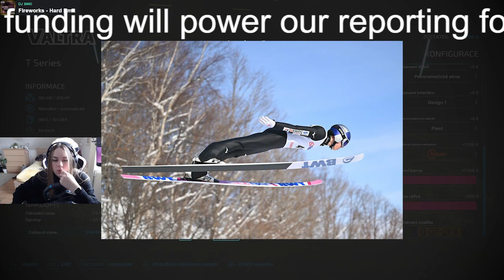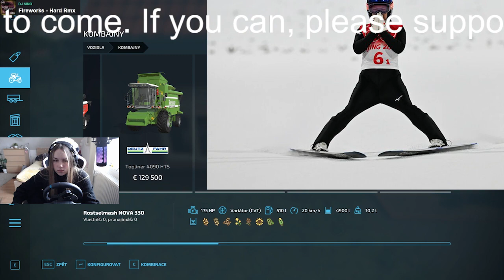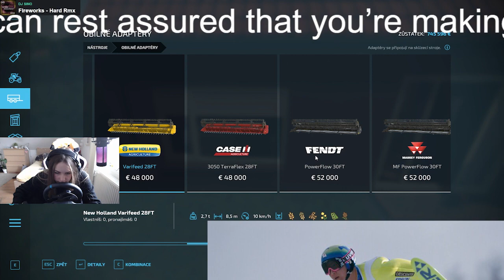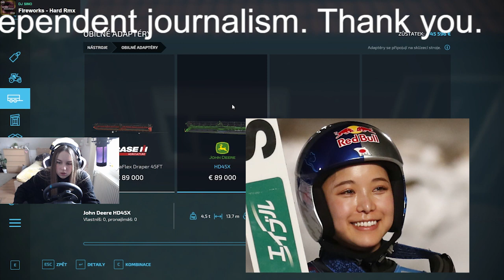北京五輪“スーツ規定違反”騒動から1年…測定方法変更も違反は“倍増”、高梨沙羅は1月に“再違反”で取材に応えられず「やせちゃっていたのかな」